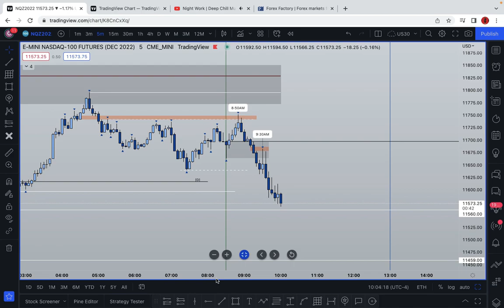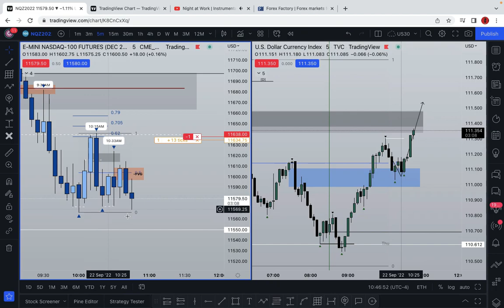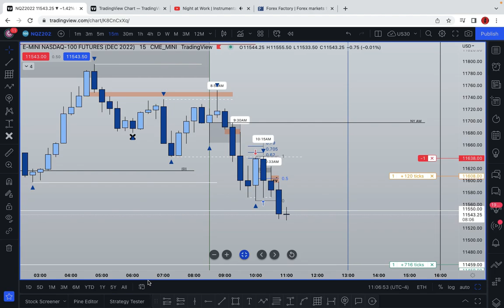09 22 22 NYSE SHORT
Got the charts a bit late, but I managed to grab my slice of the pie today. No annotations as I was on a discord call w/ the homies :)